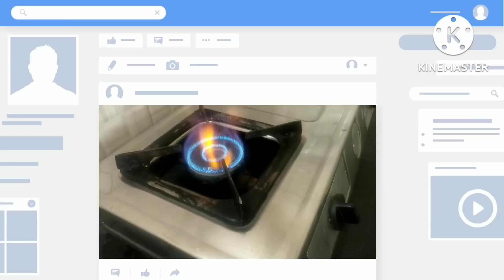இவ்வளவு ஈஸியா ரெடி பன்னலாமா/ Gas stove cleaning tips/ Gas stove Repair Tips/ kitchen tips/ Tips